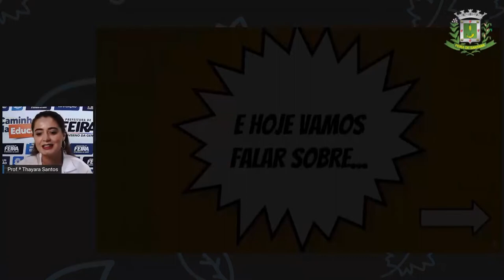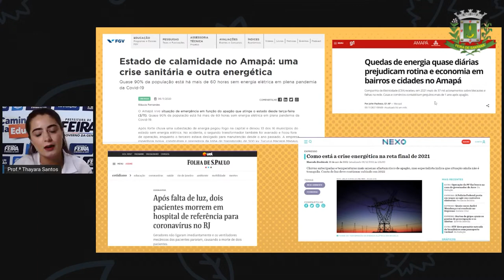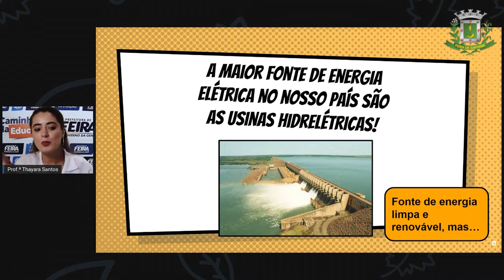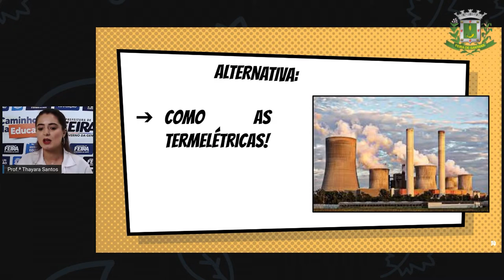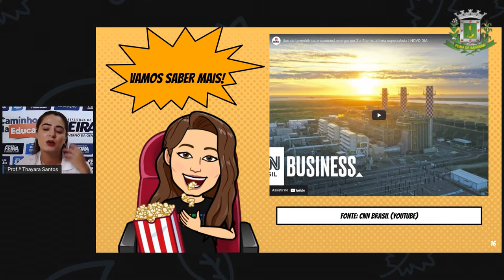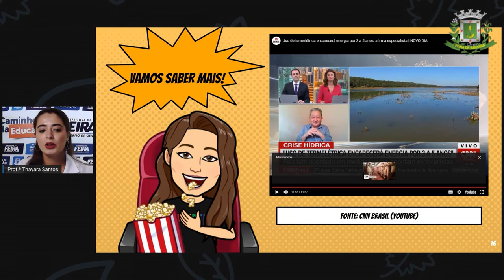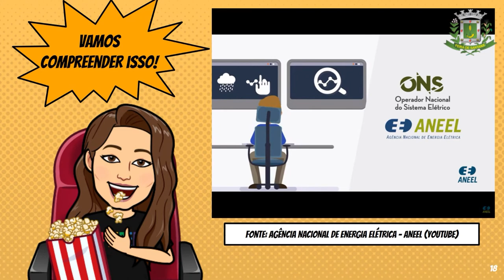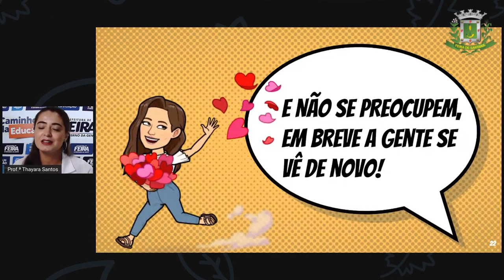8ºANO AULA 34 Profª Thayara Santos Ciências CRISE ENERGÉTICA